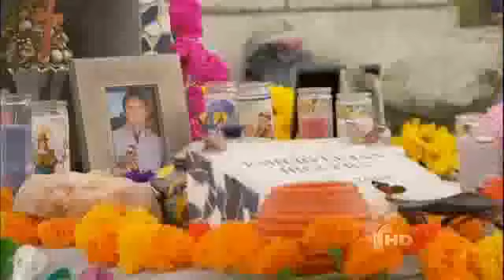Una Maid en Manhattan Capitulo 1 Parte 2